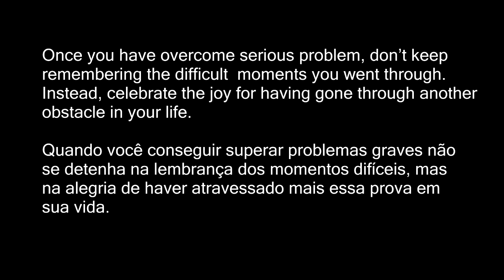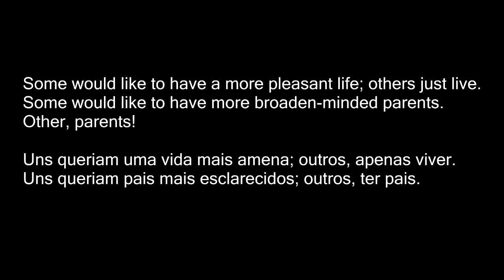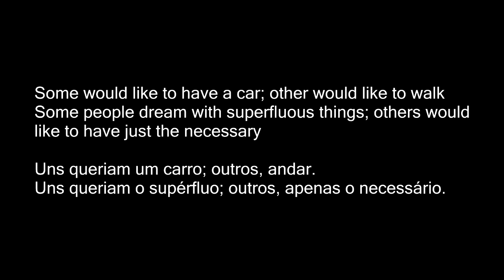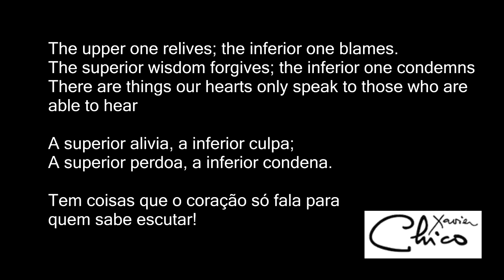A Alma do Mundo- Chico Xavier - Locução português - Textos Inglês e Português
Textos de Chico Xavier
em Português e Inglês
Locução em Português
Dezembro 2015